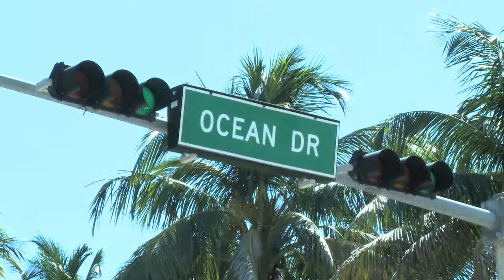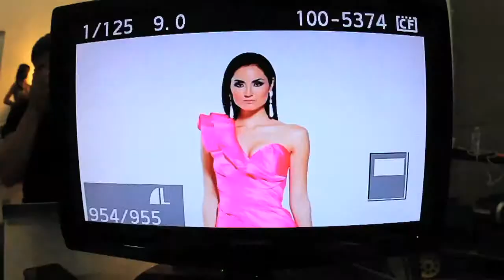ALEJANDRO FENICE - BEHIND THE SCENES - SCALA ASHLEY LAUREN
DESIGNER ASHLEY LAUREN